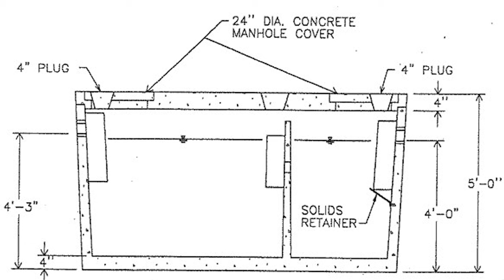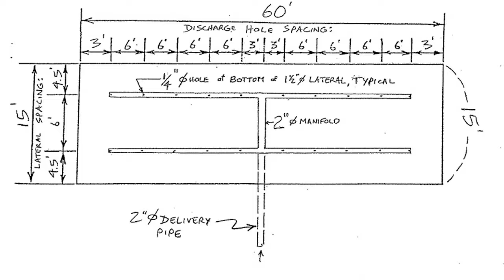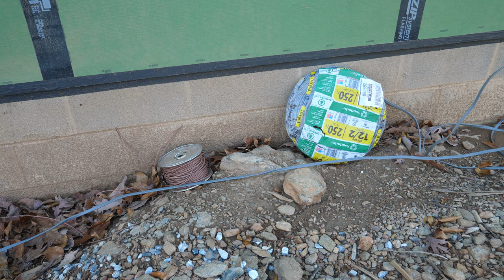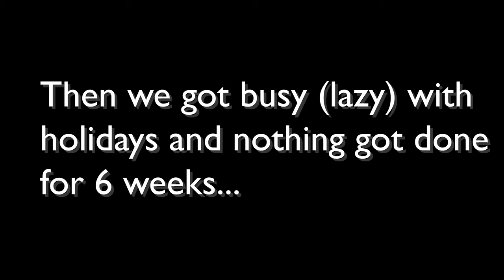Our Sand Mound Septic DRAINED our bank account..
Watch this before installing a sand mound septic system! This video is packed with details on our system and how it was installed. Glad we got a septic contractor involved!

Our Camera Gear ⬇️
-Main Camera 1
-Main Camera 2
-Wireless Mic
-Voiceover Mic
-Main gimbal
-iPhone gimbal
-Camera backpack